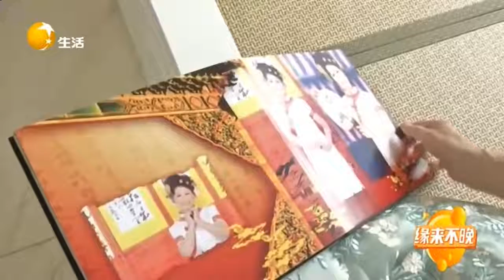大姐做了壹輩子會計，所以在花銷上面很會精打細算丨緣來不晚 It's never too late丨LiaoNing TV